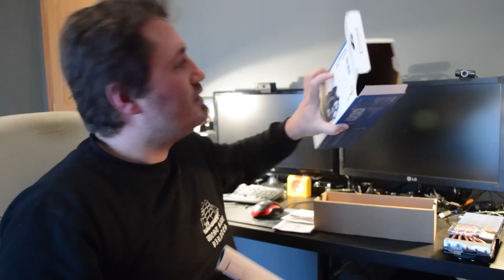Vlog #4 - Εγκατάσταση της Arctic Accelero Extreme IV (Ψύξη GPU - R9 290)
Στο σημερινό vlog θα δείτε την προσπάθεια να εγκαταστήσω την ARCTIC ACCELERO EXTREME IV  , ψύξη για την κάρτα γραφικών μου (SAPPHIRE R9 290)
Ολα αυτά μετα μουσικής του γάμου απο απέναντι.

Kάντε ένα subsribe στο κανάλι εάν σας άρεσε και για να ενημερώνεστε για νέα video

Δευτέρα εώς Παρασκευή νέο video